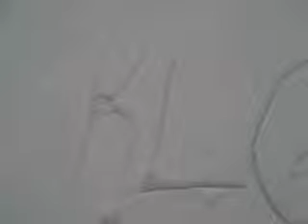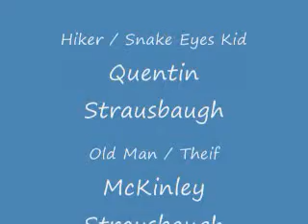Quest For The Klondike The Movie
hope you all enjoy the movie it was so cold while filming but it was worth it